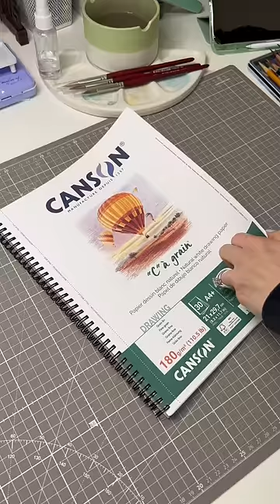Drawing is easy 🫶🏻